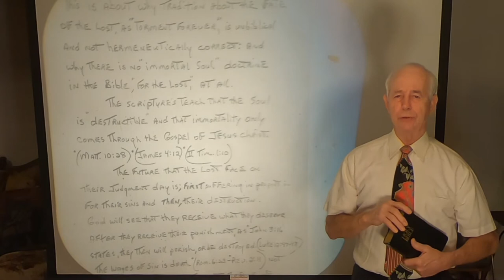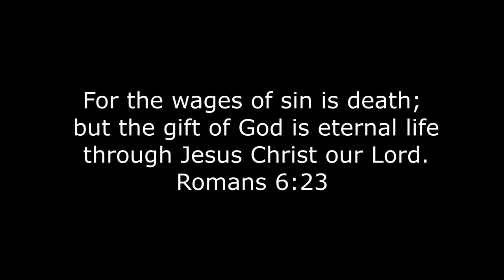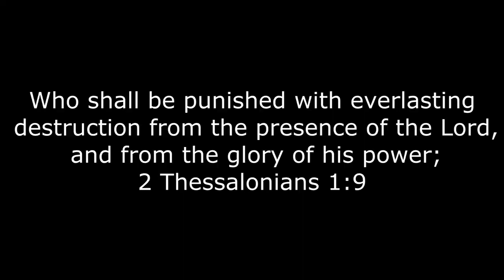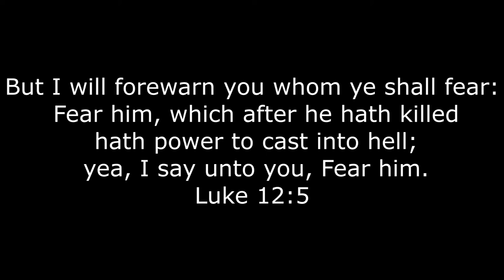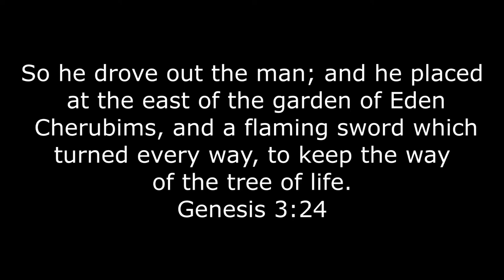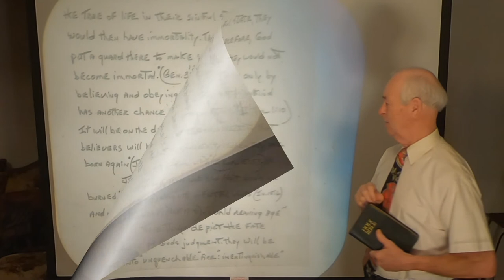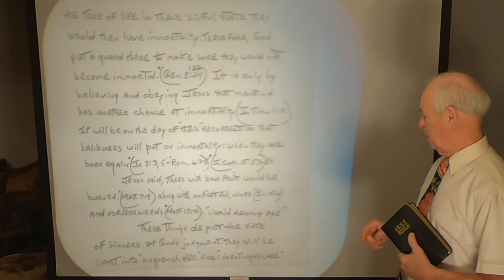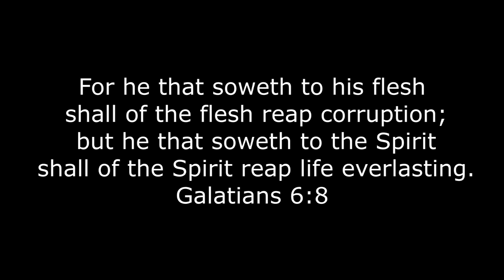Eternal Conscious Torment Part 1 (Monte H. Porter)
We are continuing with our Bible studies on the topic of Hell and the judgment of sin. What do you believe will happen to the sinner upon death? Has your theology been influenced by the traditions of Hell fire and brimstone? We all have been told of the eternal punishment of the lake of fire where condemned souls will spend eternity, but is that what the scriptures really say will happen? Hell has been used to scare people into making a decision for Jesus Christ throughout the centuries and in doing so, hell has become something that the Bible never described, man's imagination has run wild with the topic of hell. What does the Bible say about hell; who goes there? Do the lost go to hell and burn for eternity? If you are not willing to first listen, and study, to prove for yourself what sayeth the scriptures, you create in yourself the inability to grow. Truth always brings you to the crossroads of decision. Are you willing to follow the Truth and grow in knowledge? Are you willing to lay aside man made false doctrine and confusion and allow the Word of God to speak freely into your heart? Get your Bibles out and study along!